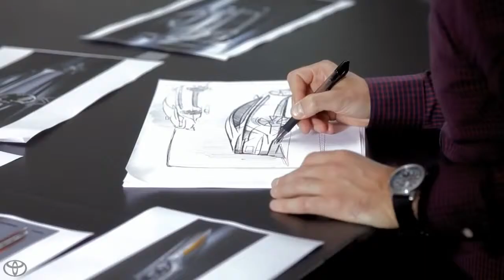Meet the Avalon A Design Story 2013 Toyota Avalon